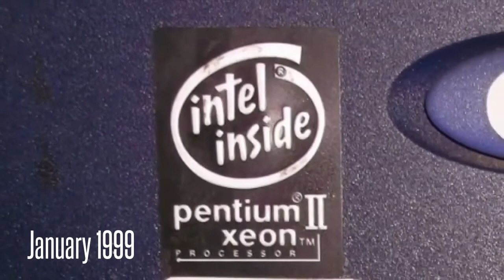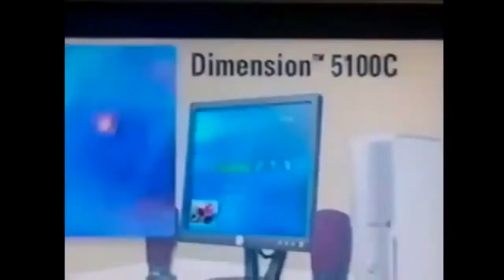All Intel Animations Version 10 Part 2/4 (1999-2002)